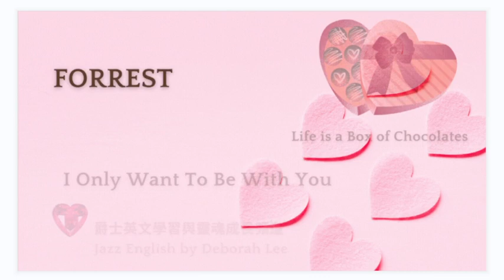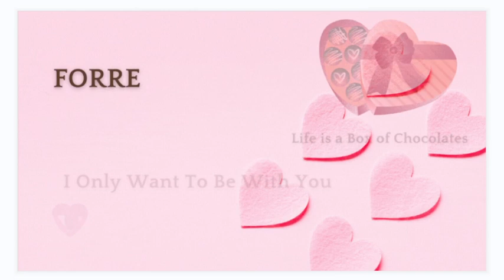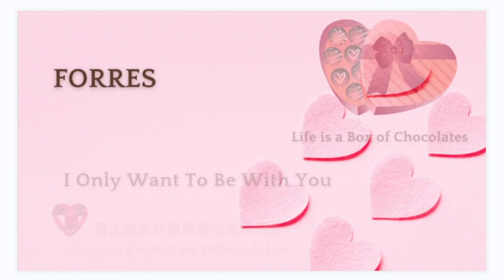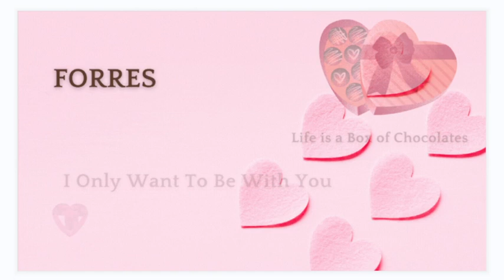EP85 內在小孩與靈魂使命 |電影:阿甘正傳 Forrest Gump | 60年代曲目: I Only Want to Be with You 我只想和你在一起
1.電影: 《阿甘正傳》(Forrest Gump)是1994年的美國喜劇電影，改編自美國作家溫斯頓·葛魯姆於1986年出版的同名小說。故事講述了一般人眼裡的弱智但心地善良的阿甘
Forrest Gump (湯姆·漢克斯Tom Hanks飾演)的人生經歷。同時穿插講述了20世紀下半葉美國的一些重要歷史事件.
電影主要拍攝於1993年8月至12月，在喬治亞州、北卡羅來納州和南卡羅來納州等取景。影片運用了大量視覺特效，以將主角嵌入歷史畫面，同時採用了反應不同時期特色的配樂。
影片於1994年7月6日在美國上映， 視覺效果、劇本和演員演技陣容廣受好評，成為當年北美票房最高的電影。影片上映期間在全球票房收入超過6.782億美元，是1994年全球票房第二高的電影，僅次於《獅子王》。
其原聲帶在全球售出超1200萬份。本片榮獲第67屆奧斯卡金像獎最佳影片、最佳導演、最佳男演員（湯姆·漢克斯）、最佳改編劇本、最佳視覺特效和最佳剪輯六項獎項。
自阿甘正傳 Forrest Gump上映以來，對主角和電影的象徵意義有著不同的解釋。到今天，《阿甘正傳》被認為是20世紀90年代的電影傑作之一，也是美國夢的代表之作。2011年，本片因「具有最大文化、歷史和美學價值」入選美國國家電影登記表。
電影金句:
1- Life is a box of chocolates，you never know what you're gonna get.
2- Mama always had a way of explaining things， so I could understand them.
【 爵士英文學習與靈魂成長頻道JazzEnglish by Deborah Lee 】

2. 歌詞 I Only Want to Be With You 我只想和你在一起
我不知道是什麼讓我如此愛你
I don't know what it is that makes me love you so
我只知道我永遠不想讓你走
I only know I never want to let you go
因為你開始做某件事，哦，你看不出來嗎？
'Cause you started something, oh, can't you see?
自從我們相遇以來你就對我有很大的影響
That ever since we met you've had a hold on me
恰巧是真的，我只想和你在一起
It happens to be true, I only want to be with you
你去哪裡或做什麼並不重要
It doesn't matter where you go or what you do
我想和你一起度過一天中的每一刻
I want to spend each moment of the day with you
好吧，看看僅僅一個吻發生了什麼
Well, look what has happened with just one kiss
我從來不知道我可以這樣相愛
I never knew that I could be in love like this
這很瘋狂，但這是真的，我只想和你在一起
It's crazy but it's true, I only want to be with you
你停下來對我微笑
You stopped and smiled at me
問我願不願意跳舞
Asked if I'd care to dance
我投入你張開的懷抱
I fell into your open arms
我沒有機會抗拒
And I didn't stand a chance
現在，聽著，親愛的，我只想隨時隨地陪在你身邊
Now, listen, honey, I just want to be beside you everywhere
只要我們在一起，親愛的，我不在乎
As long as we're together, honey, I don't care
不管你做什麼，我只想和你在一起
No matter what you do, I only want to be with you
哦，你停下來對我微笑
Oh, you stopped and you smiled at me
我沒有機會抗拒
I didn't stand a chance
現在聽我說，親愛的，我只想隨時隨地陪在你身邊
Now hear me darling, I just want to be beside you everywhere
管你做什麼，我只想和你在一起
我說不管你做什麼
I said, no matter, no matter what you do
我只想和你在一起
I only want to be with you

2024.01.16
今年2024年初 EP61”身心平衡的新年快樂”的這一集，因為沒有適合的電影，所以我用抽塔羅牌來代替。結果 我抽到「平衡Balance」的塔羅卡，本來以為這張牌卡的內容是要提醒大家，講著講著⋯
發現這個牌卡的內容其實就在提醒我自己。
爵士英文學習頻道Podcast，從剛開始的第一集到現在將近兩年半，憑著一股傻勁，沒有要求回報支持贊助的我花了很多心思、時間與力氣，只是為了證明自己可以做到自己想做的事。
到今天 一個人獨力製作了70集（包括了兩集的來賓訪問interview，一集「覺醒父母」心得分享，還有兩集求職秘笈- 教社會新鮮人找工作。另外 還有兩隻的華爾街新聞）。
2024年開始
我的頻道未來要怎麼繼續走下去，需要喜歡我Podcast/YouTube 的聽眾朋友們，如果認為我製作的內容對各位的英文歌詞學習、音樂與電影的欣賞，或是 在生活層面上有些小提醒🔔，內心有感到小火花的撞擊，或是 聽了我的靜心冥想的引導音檔有更好的睡眠的朋友們⋯
Balance Giving and Receiving 給予與接受的平衡的支持，能夠讓我持續製作我喜歡的內容分享給大家❤️ 非常感謝 🙏
🌈🌸 如果想平衡我的付出與支持我的作品，歡迎使用以下的連結，或是使用

圖片上的QR Code掃描 😄

您可以轉帳至我的街口帳戶（機構代碼為396），我的帳號是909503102。
* 微信支付: 請參照WeChat QR code
非常感謝 🙏 Deborah